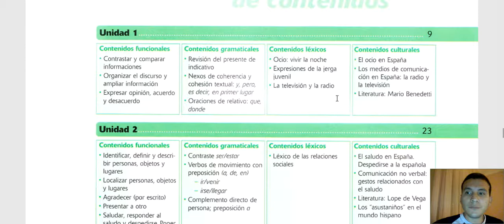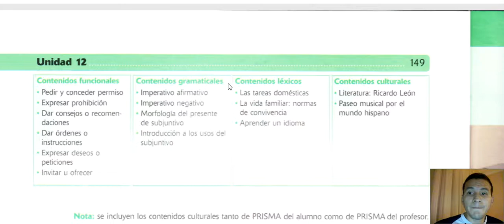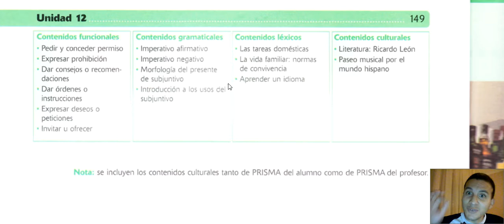ESPAÑOL EN LÍNEA|| PRISMA CONTINUA A2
APRENDEMOS EL SEGUNDO NIVEL DE PRIMA.